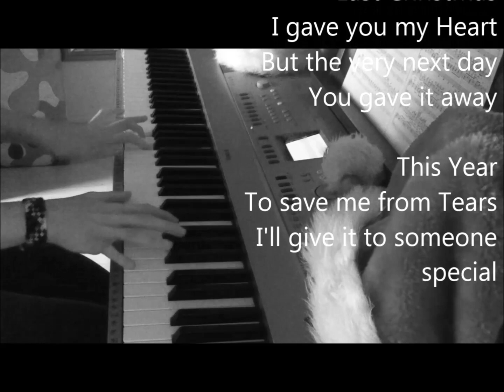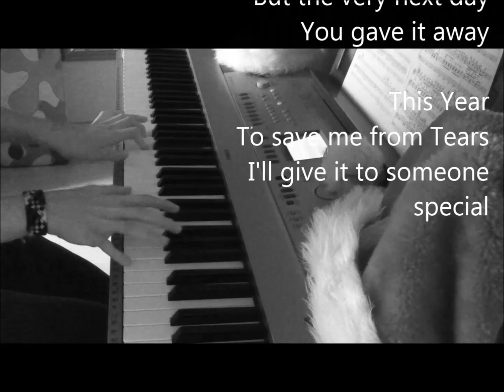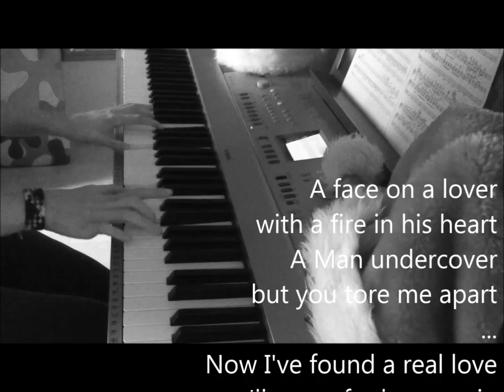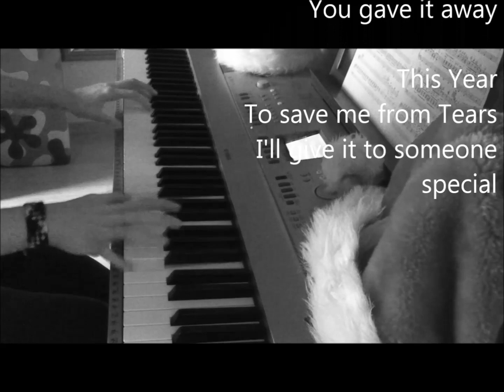Last Christmas (Piano Cover) + [Lyrics]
Hey Leute :)

Hier mein Cover von Last Christmas :)
Der Ton ist leider wieder etwas unsynchron zum Bild. Ich hoffe ihr verzeiht mir das und die paar kleinen Fehler :/

Ich wünsche euch ein Frohes Weihnachtsfest & einen Guten Rutsch ins Jahr 2014! :)
Kommt gesund wieder und genießt die Feiertage ;)

Liebe Grüße
Villi ;)